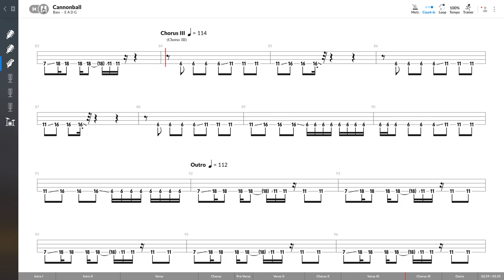The Breeders - Cannonball (BASS TAB PLAY ALONG)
Softwares used:
- Guitar Pro 8
- GoPlayalong 4

Softwares used:
- Guitar Pro 7
- GoPlayalong